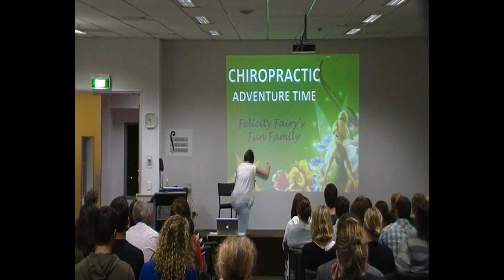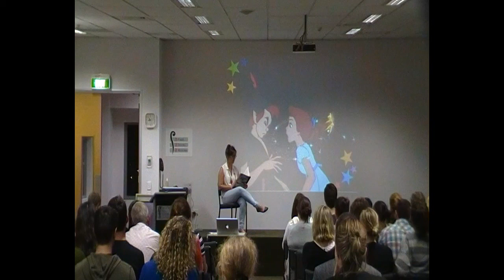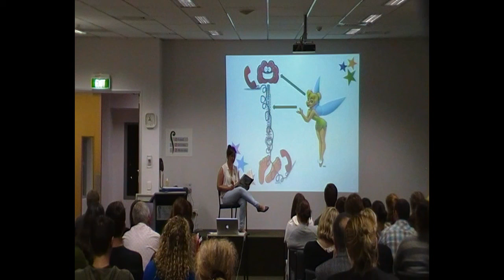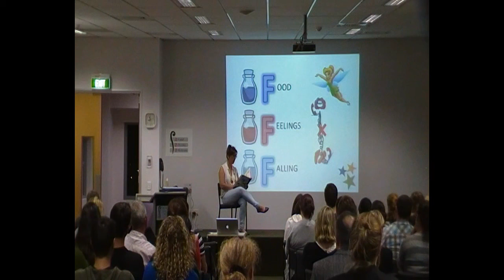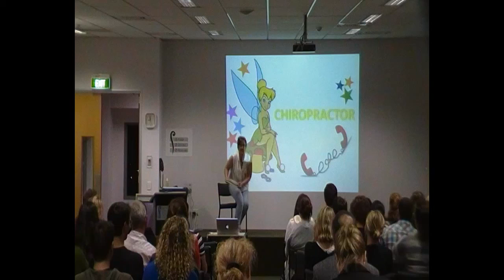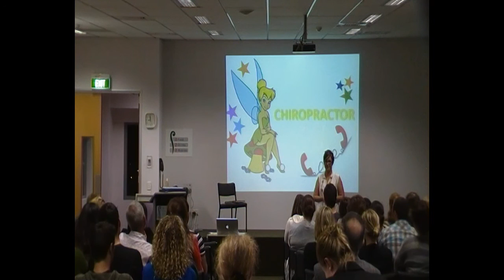Talk the TIC Regional Heats - Caroline De Groot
In September 2011 the New Zealand College of Chiropractic held the regional heats of Talk the TIC. Talk the TIC is about explaining chiropractic and the benefits of care is straightforward and accessible language that everyone can understand and relate to. It's a vital skill for students preparing to go into practice and Talk the TIC offers a fantastic environment to perfect their skills.

Student speakers were competing to represent New Zealand at DGE Brisbane in February 2012. All the speakers were outstanding, with extra special congratulations going to the top three: James Evans, Tara Dennis & Edward Benson-Cooper, plus a 'highly commended' for Caroline de Groot.